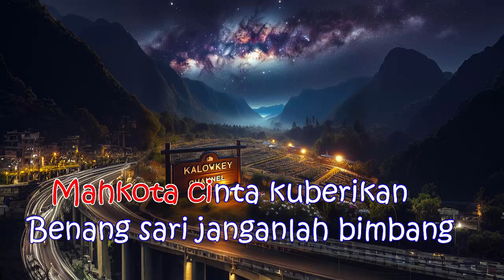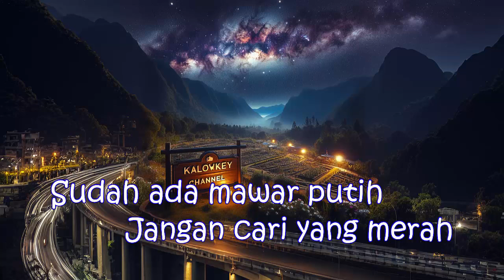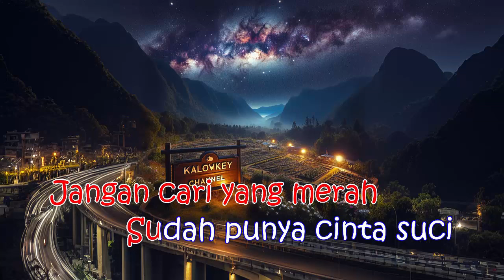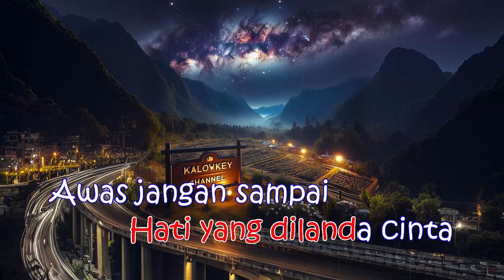Mawar Putih - Inul Daratista (Karaoke Nada Pria)